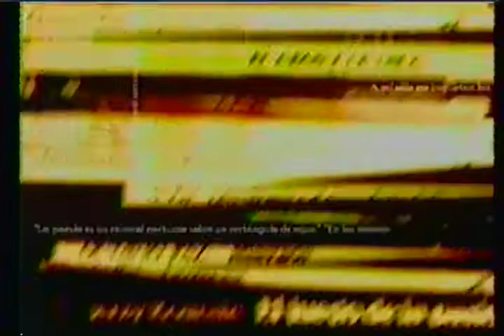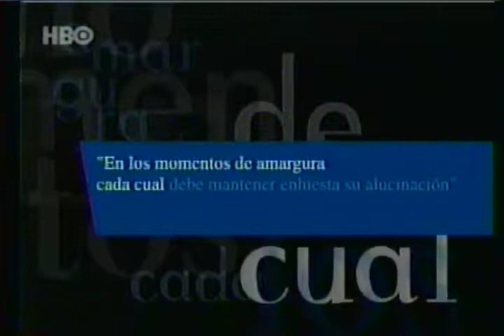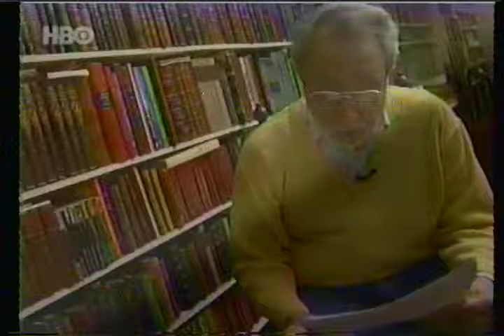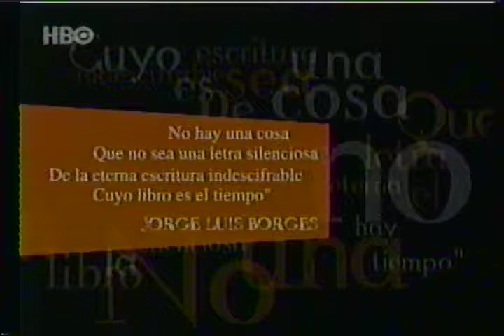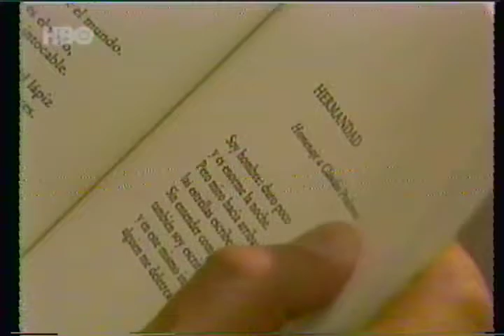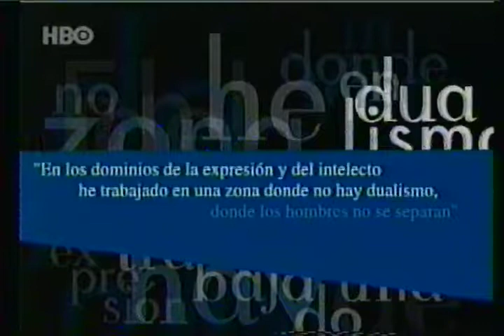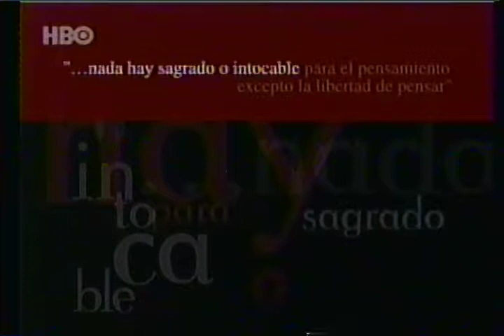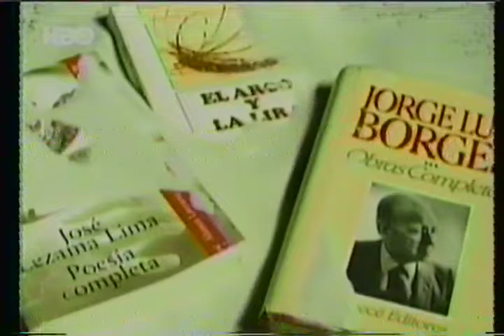J.L BORGES / OCTAVIO PAZ / JOSÉ LEZAMA LIMA: TRES VIDAS (PEOPLE & ARTS)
JORGE LUIS BORGES (Argentina), OCTAVIO PAZ (México) y JOSÉ LEZAMA LIMA (Cuba), son tres de los fundadores de la nueva poesía latinoamericana de principios del s.XX. En este documental producido por HBO, verás cuál es el paralelismo que hay entre los tres autores.

¿Eres amante del CINE, los DOCUMENTALES, los LIBROS y el ARTE?